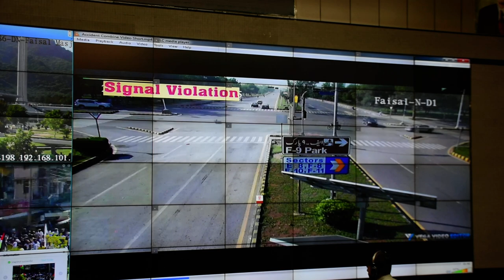Summer Camp 2024